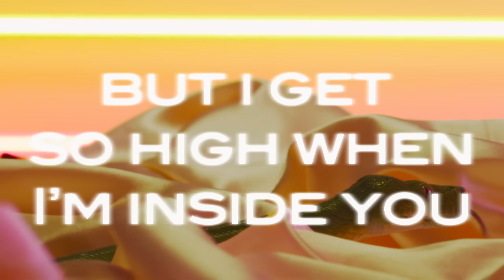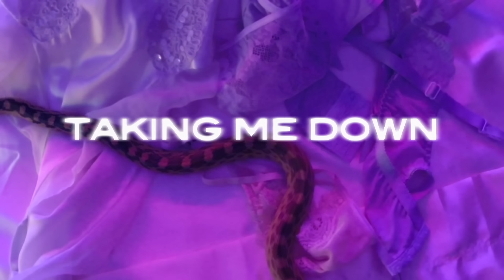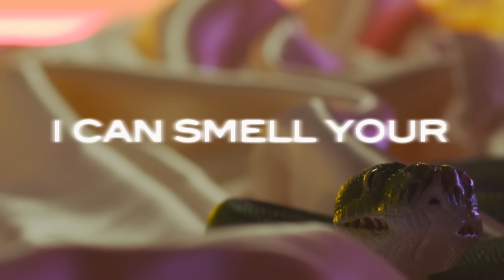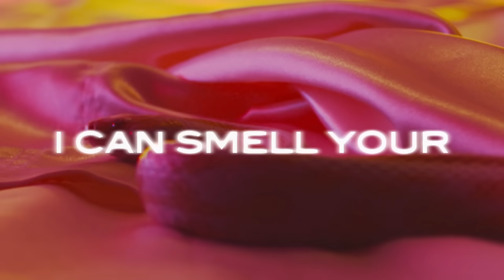Maroon 5 - Animals (Lyric Video)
Music video by Maroon 5 performing Animals. (C) 2014 Interscope Records